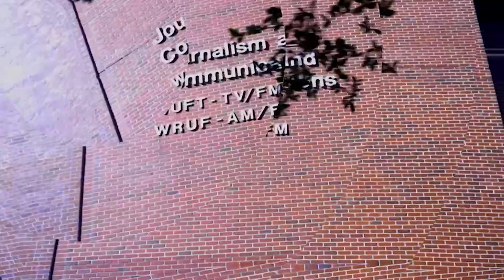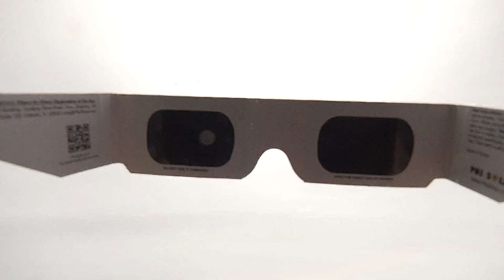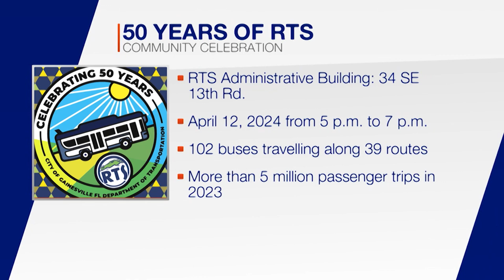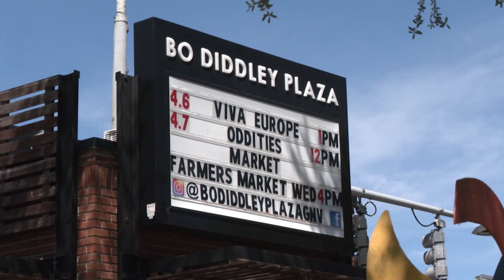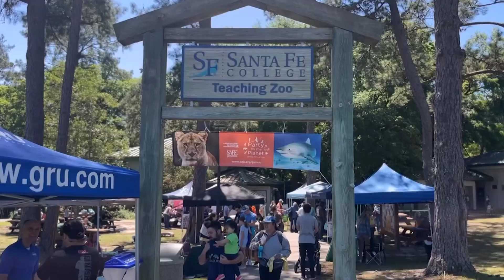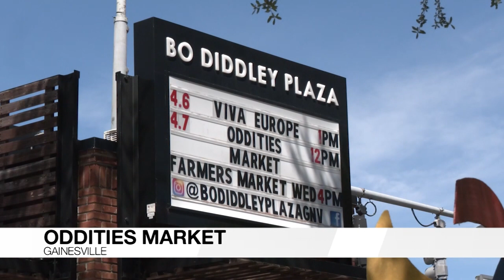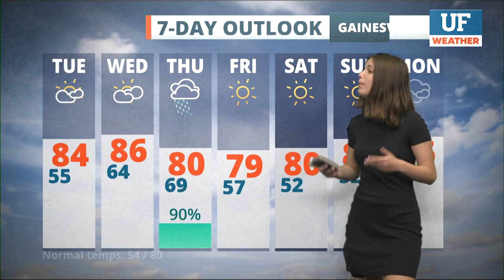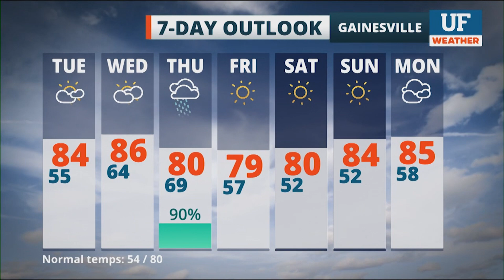WUFT-TV NEWS First at Five 04/08/24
Notes: new, weather, sports, national content courtesy NBC NewsChannel an CNN NewSource, national sports highlights edited out
UF Student Anchors: Serra Sowers, Kennedy Mason, Morgan Plotka, Alexis Vivanco
UF Student Reporters: Alex Land, Sofia Mendez, Kaylann Sims